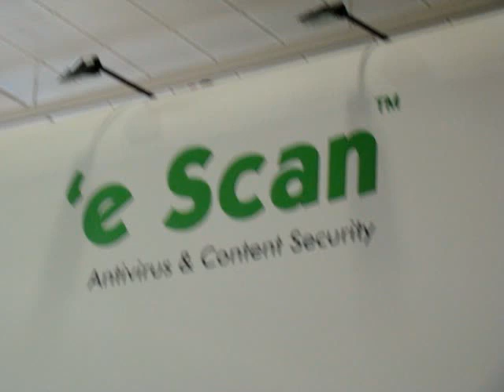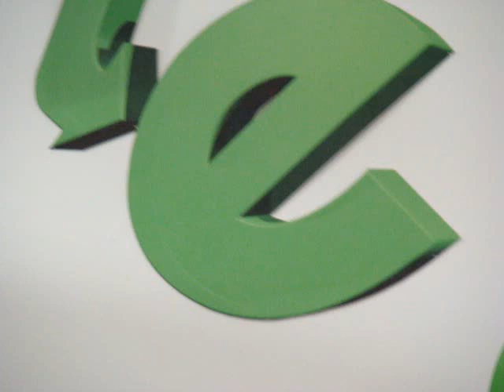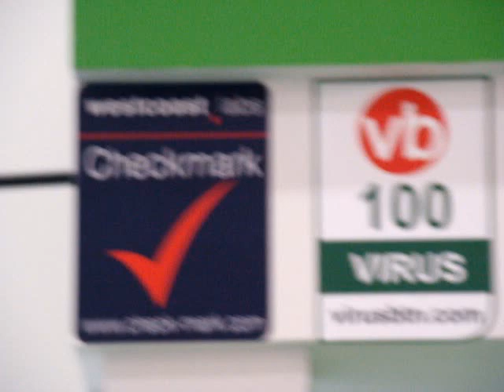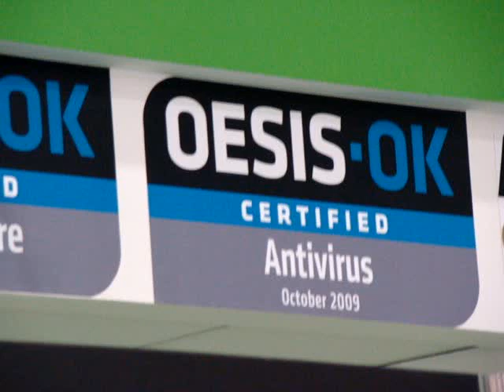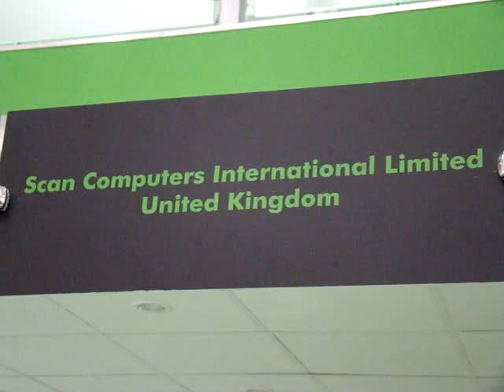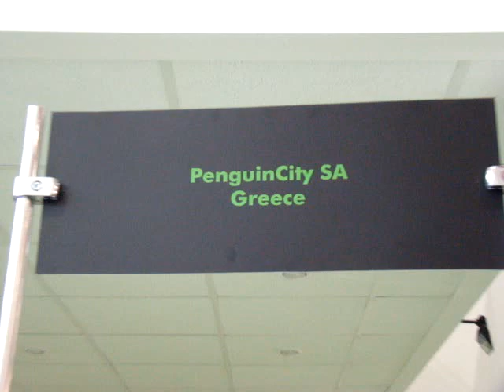eScan @ CeBIT 2010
eScan exhibited its latest advancements in the eScan range of products in EXPOCOMM. Built on the revolutionary MicroWorld Winsock Layer Technology and combined with multi layer protection eScan provides total protection even against zero day threats. MicroWorld Winsock Layer (MWL) is a revolutionary technology developed by MicroWorld that works on the Winsock Layer and prevents all threats before they enter the users system.